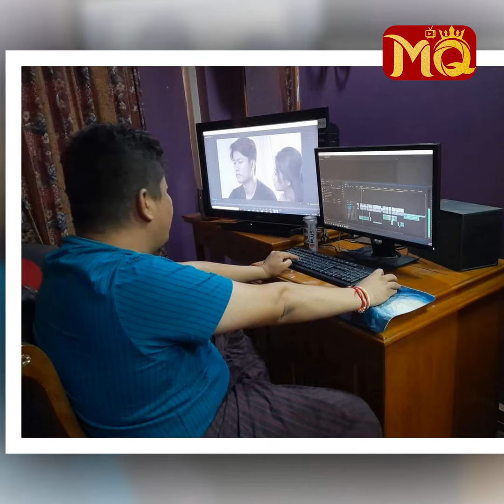“တည်းဖြတ်ဆု”မရတဲ့ ပညာရှင်တွေက တန်ဖိုးမရှိတာလား ... ?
“ သရုပ်ဆောင်တိုင်းက Perfect မဖြစ်ဘူး။ Editor တွေက ဖာထေးပြီး အကယ်ဒမီရမယ့် အရုပ်တွေကို ဖန်တီးပေးကြတာ။ ရခြင်း မရခြင်းထက် တည်းဖြတ်ဆုက ပေးကို ပေးသင့်တဲ့ဆုပဲ။ ကျွန်တော်ထင်တာတော့ အကဲဖြတ်တွေက သရုပ်ဆောင်တွေ များမယ် ထင်တယ် ”

. လို့ပြောပြလာတဲ့ ဒါရိုက်တာ စိုးမိုးမင်း နှင့် ခဏတာ